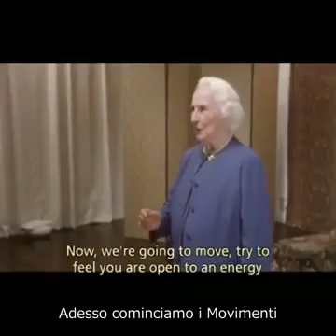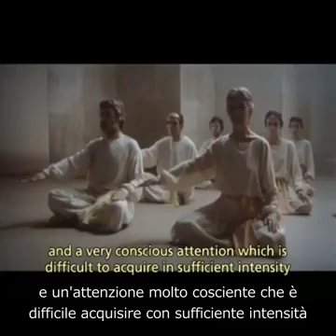Jeanne de Salzmann: Video d'epoca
“Tutto ciò che vive si evolve o declina in un movimento incessante di energia. Le leggi che sottostanno a questo processo universale erano conosciute dalla scienza antica, che aveva assegnato all’uomo il suo posto nell’ordine cosmico. Secondo Gurdjieff, le danze sacre, tramandate nei secoli, incarnavano i principi di questa conoscenza, permettendo di affrontarla in modo dinamico e diretto.”
- Jeanne de Salzmann